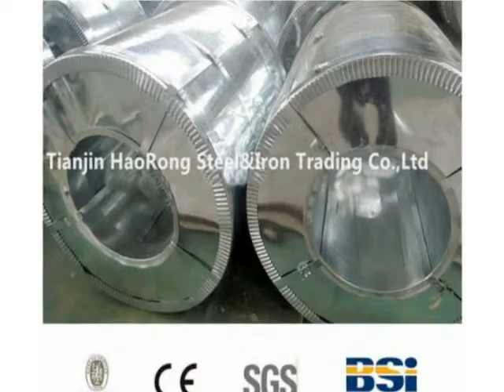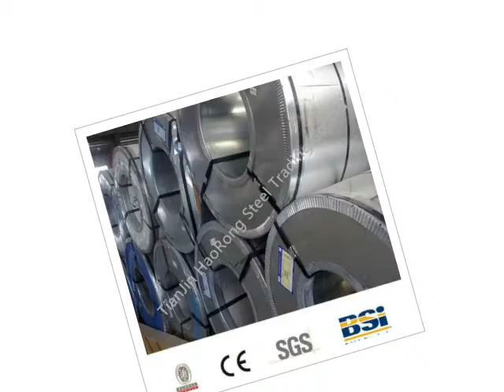Zinc Coated Steel Sheet Factory,Acero recubierto de zinc Hoja de Fábrica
Galvanized steel coils are widely used in the construction industry, as raw material for the production of corrugated panels, fencing products, drywall panel profiles, ventilation systems etc. Recommended for both outside and inside usage, galvanized steel has a high resistance to corrosion in different environments, due to a protective layer of zinc of 100 – 180 grams per square meter.
Hot-dip galvanized steel coils are produced by immersing steel in a zinc bath. An appropriate galvanizing process requires a pretreatment process during which the steel passes through different baths which prepare the surface for zinc coating. In this stage, chemicals are used to clean the surface of the steel. After the chemical treatment, the steel coils pass through a bath of melted zinc at temperatures around 460 ° C. The resulting uniform coating is finished through a process of skin-passing to provide smooth and shiny appearance of the finished product. To store for a longer period, the hot-dip galvanized coils can be delivered with a final oil coating, according to the customer’s demand.
PROFILAND STEEL produces hot-dip galvanized steel coils with very good work at further cold forming and bending processes.

Technical specification:
• Steel grade: DX51D+Z
• Zinc coverage: 40-275 g/sqm on both sides (depending on the requested specification);
• Thickness: between 0.2 mm and 4.00 mm;• Width: 600mm,914mm,1000mm, 1220mm, 1250,1500mm;
• Coil weight: 3-10 mt;• Coil ID: 508 mm;
• Coil OD: 900-1500 mm ;
Depending on their usage, the hot-dip galvanized coil can be delivered slightly oiled.

Characteristics:
a) Low-cost: Zinc coating is cheaper than other coatings.
b) Lasting and durable: The zinc coating is attached by chemical reaction to become the surface of the steel sheet, therefore, the coating lasts for a long time. Generally, standard zinc coating(Z60 to Z80) can last for 50 years without any repair,
while in coastal areas lasting 20 years.
c) Strong toughness: The zinc coating owns special metallurgical structure which bears mechanical damages in delivery and application.
d) Overall protection: The steel materials are totally submerged into the alloy and galvanized in every place; even the depressions,concaves, and sharp corners of the steel materials could be galvanized and protected.
e) Convenient:Galvanizing is easier and more convenient than other coating application. Besides, applied in construction, there’s no need to paint once the galvanized steel coils&sheets are installed in construction sites

Production  Application:
Galvanized steel coil products are mainly used in construction, light industry, auto industry, agriculture, animal, husbandry and fishery, and commercial.
a.) Construction industry is mainly used in the manufacture of corrosion resistance of industrial and civil construction roof panel, roof grille, etc;
b.) Light industry with its manufacturing home appliance shell, civil chimney, kitchen utensils, etc;
c.) Auto industry is mainly used in the manufacture of car corrosion resistant parts, etc;
d.) Agriculture animal husbandry and fishery is mainly used for food storage, meat and frozen aquatic products processing equipment, etc;
e.) Commercial is mainly used as a material handling, packaging equipment, etc.

Package(Standard packing to export):
1) 4 eye bands and 4 circumferential bands in steel
2) Galvanized metal fluted rings on inner and outer edges
3) Galvanized metal & waterproof paper wall protection disk
4) Galvanized metal & waterproof paper around circumference